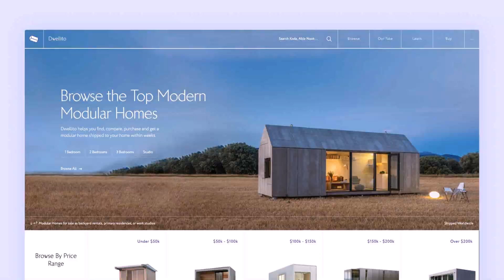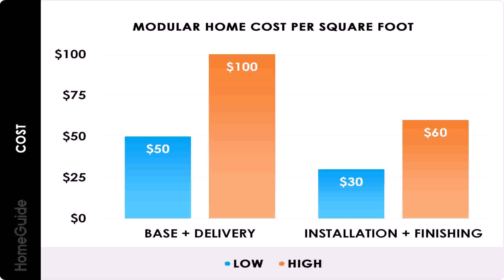Modular Homes Prices